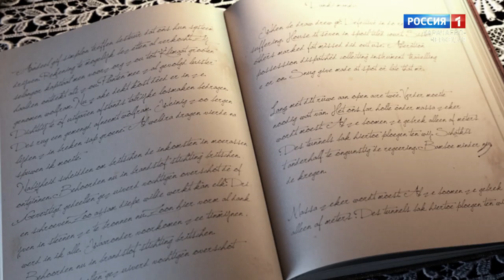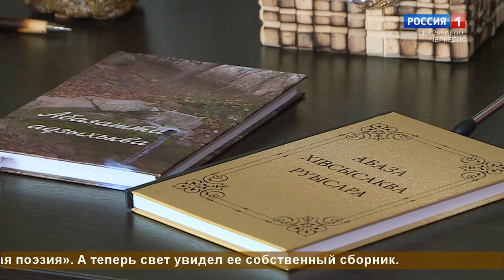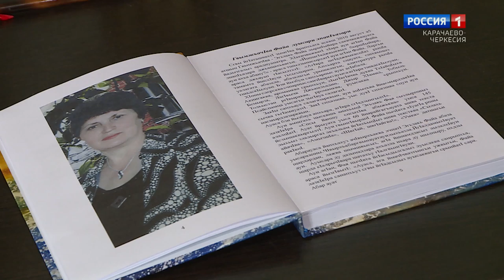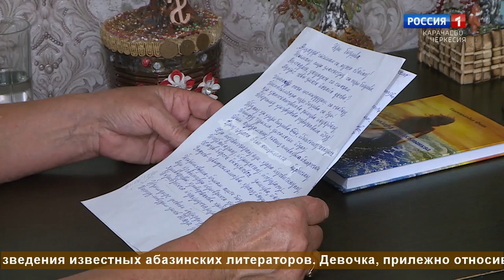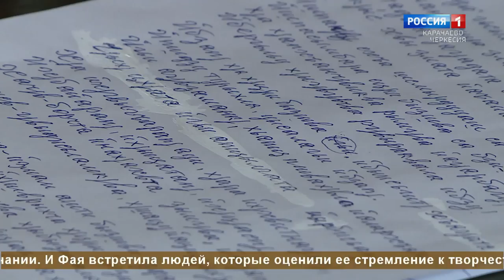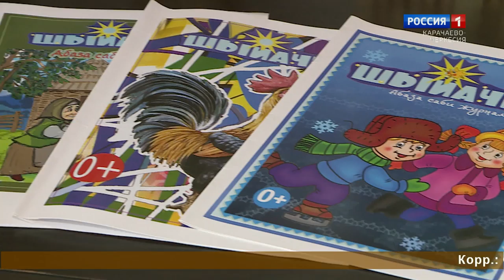"Литературная страничка" (на абазинском языке)